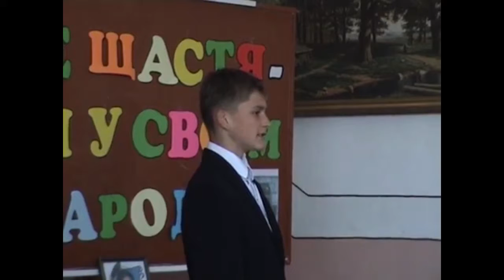Вірш "Скіфська пектораль", читає Руслан Панченко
Олександра Бурбело, вірш "Скіфська пектораль", читає Руслан Панченко, учень Погребищенської СШ №2 на презентації творчості юної письменниці Олександри Бурбело "Це щастя бути у своїм народі" (м. Погребище, Вінницька область, СШ №2, 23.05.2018)